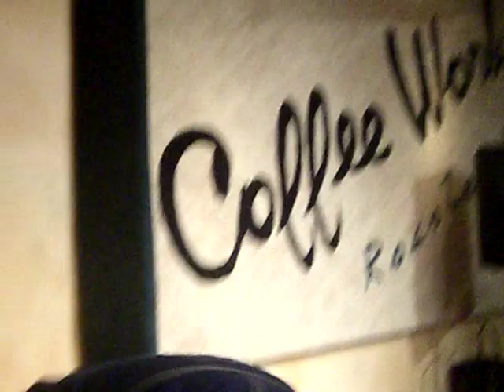Jeffrey Gaines - In Your Eyes ...incredible!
Jeffrey Gaines performing "In Your Eyes" on May 23rd, 2010.  About half way through his performance, he asks me to video tape him from the stage...amazing!!